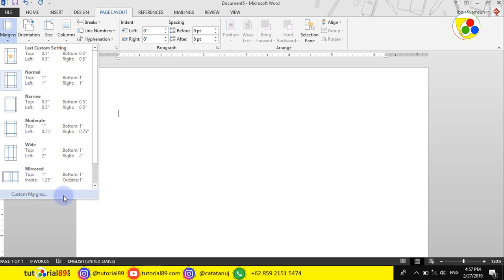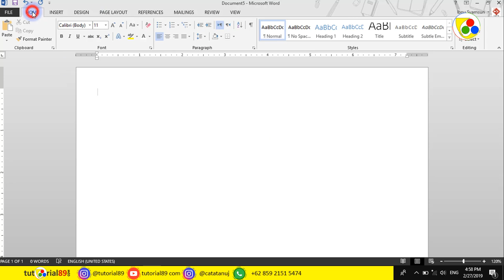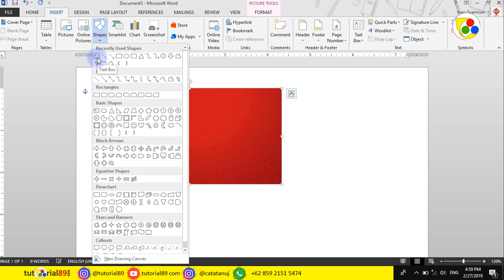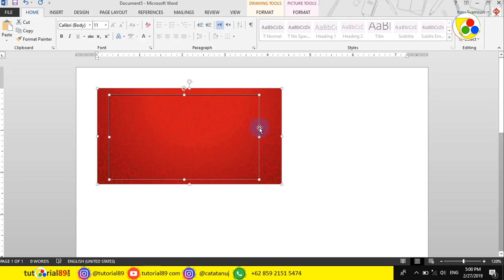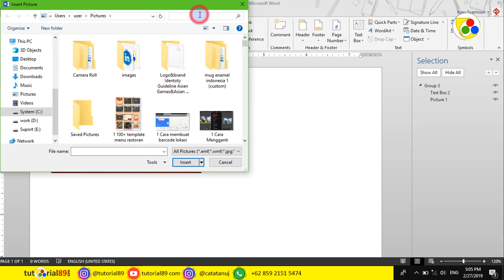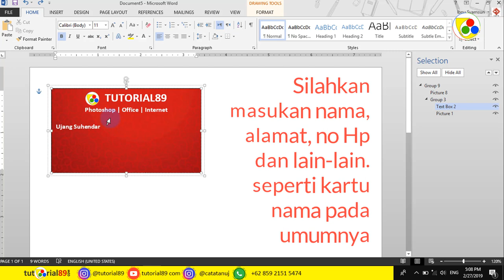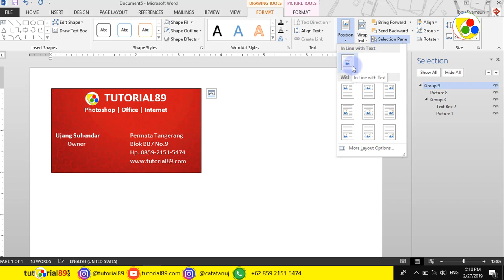cara membuat kartu nama keren di microsfot word tutorial89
di video ini kita akan belajar membuat kartu nama keren dengan menggunakan microsfot word.

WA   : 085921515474